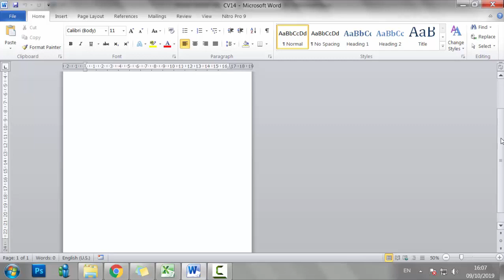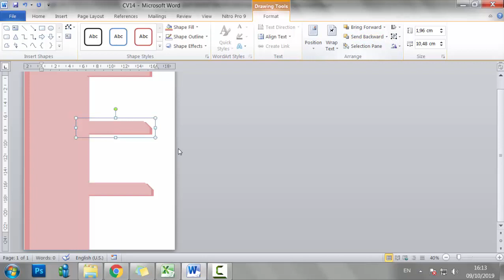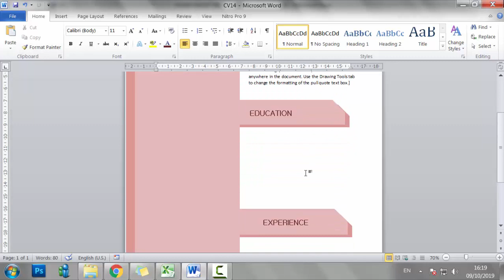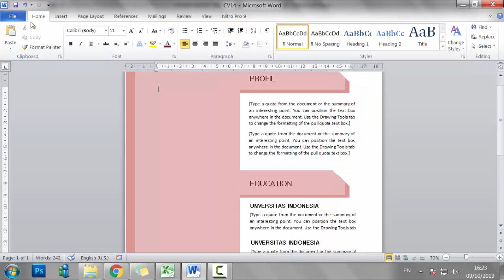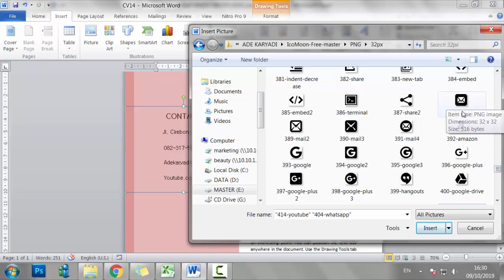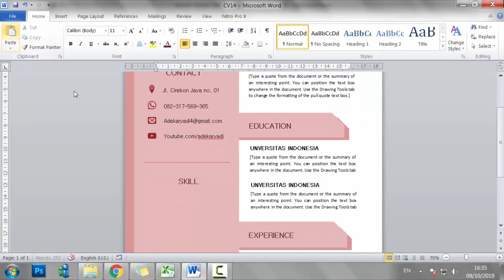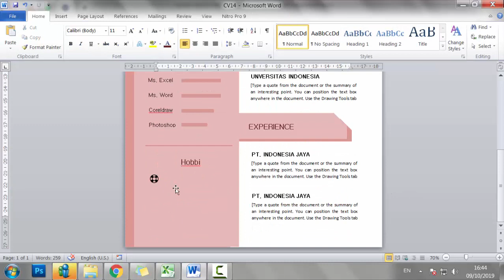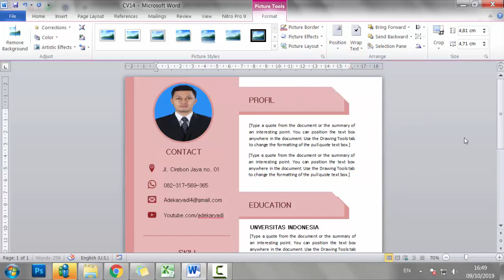Cara Membuat CV lamaran Kerja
channel ini bertujuan untuk membuat tutorial bagi para pemula maupun hanya sekedar informasi. berbagi pengetahuan agar bermanfaat bagi semuanya..

semoga channel ini menjadi referensi bagi para pencari ilmu pengetahuan. Terima kasih

Buat kalian yang ingin menggunakan jasa kami
bisa hubungi email di bawah ini.